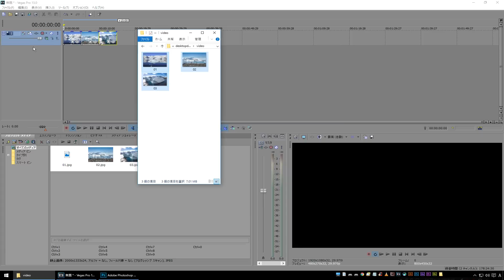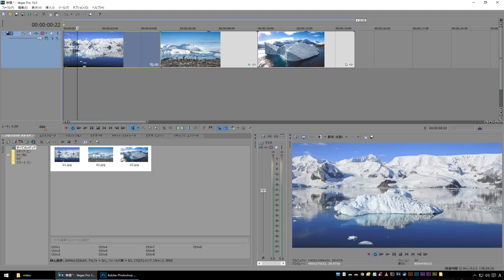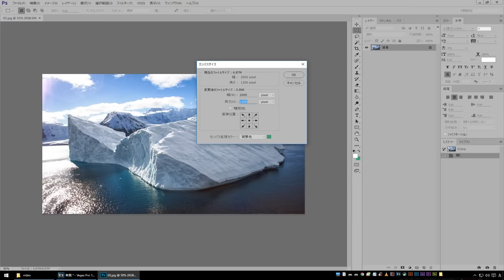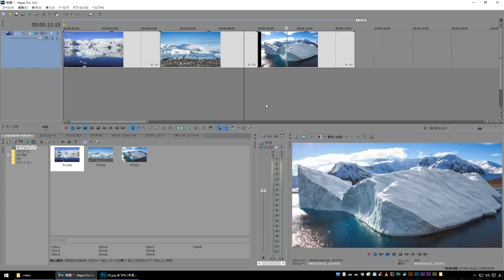【Vegas Pro】イベントFX パン/クロップをコピーして他の素材に適用する方法【チュートリアル】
SONY Vegas Proチュートリアル
イベントFX パン/クロップのアニメーションをコピーして他の素材に適用する方法の解説動画です。